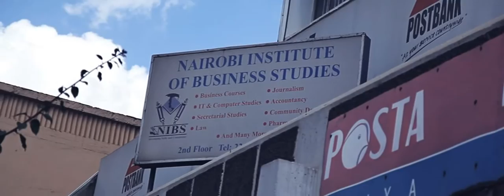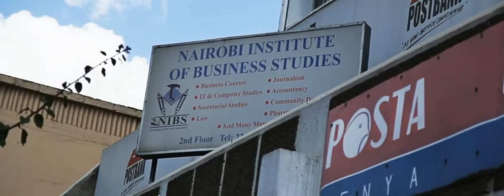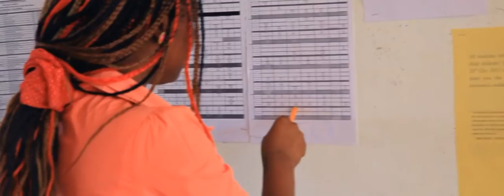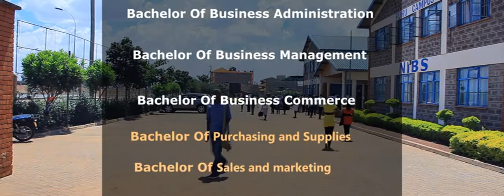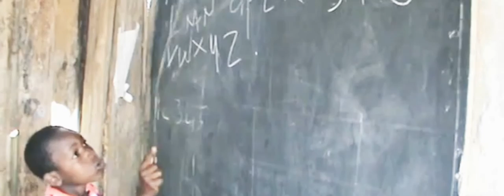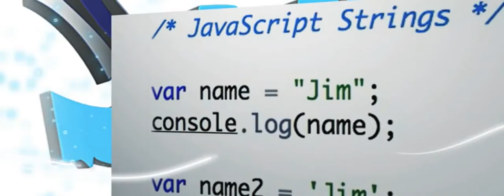NIBS Documentary Part One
NIBS at a glance